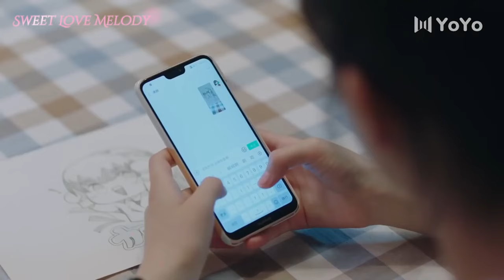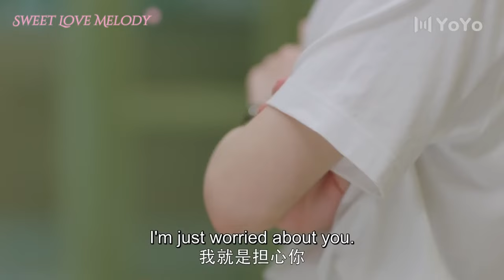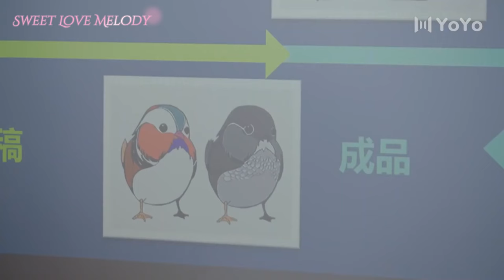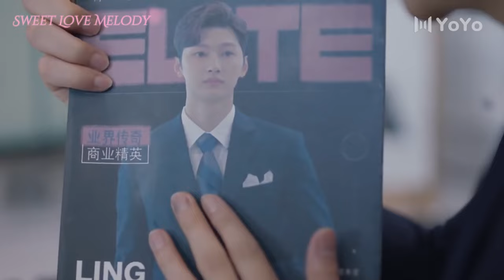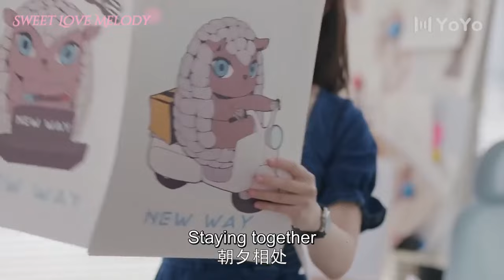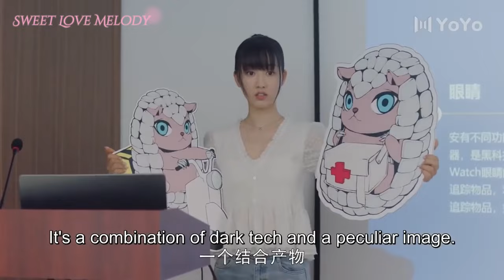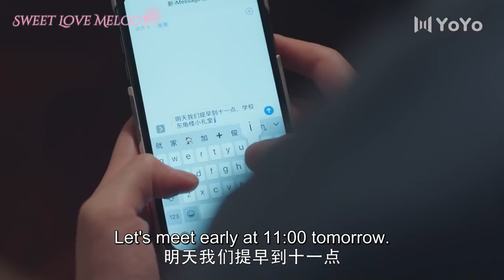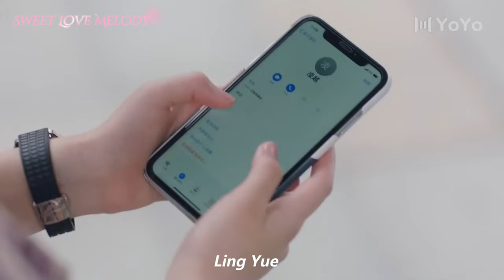Full Version丨My Office Romance with Billionaire President💖Movie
👩‍❤️‍👨 Actor Name  ：💞 Liu Te  💟  Zhao Lusi 💞